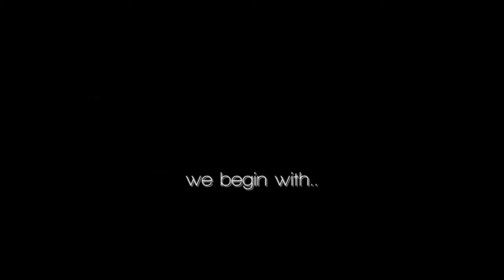TOP 5 ANNOUNCEMENT - Goddess of the Universe™ 2014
Goddess of the Universe™ is a virtual culminating pageant on a year-end basis organized by The Universal Beauty Council to search for that one sole girl who possesses the face, body and brains. The winner will receive a crown and sash as a sign of our appreciation.

Goddess of the Universe™ 2014 TOP 5

Jamaica Universe - Kaci Fennell
Spain Universe - Desire Cordero
Philippines Intercontinental - Kris Janson
Ukraine Universe - Diana Harkusha
Colombia Universe - Paulina Vega